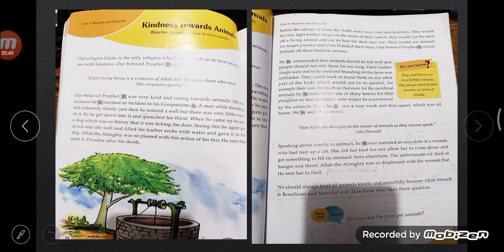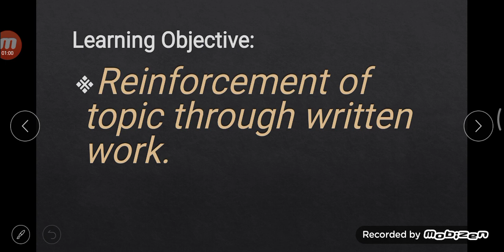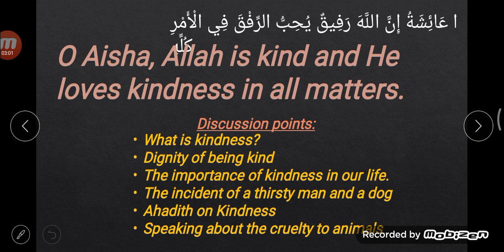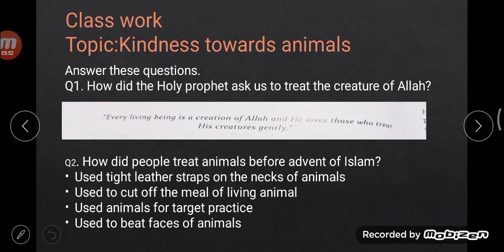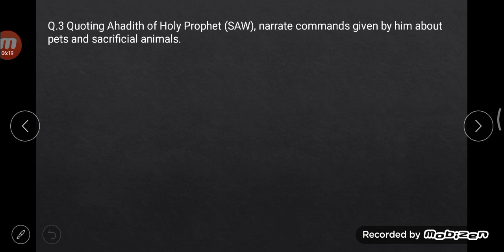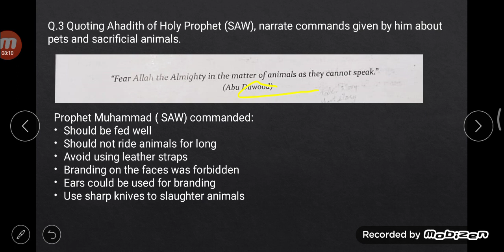kindness to Animals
8th December